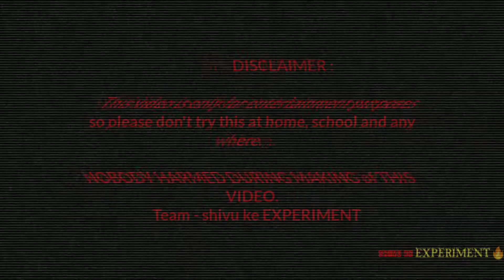LPG gas in balloon | LPG cylinders gas vs fire | can balloon survive? | shivu ke EXPERIMENT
LPG gas Vs balloon | LPG cylinders gas vs fire | shivu ke EXPERIMENT , balloon vs fire , balloon vs lpg
Lpg gas , lpg cylinder, lpg cylinder blast , lpg ka full form , lpg subsidy kaise check kre , lpg cylinders blast , can lpg cylinder blast, lpg vs fire